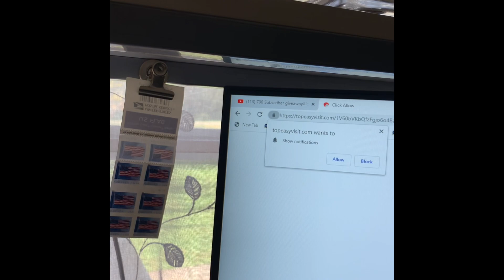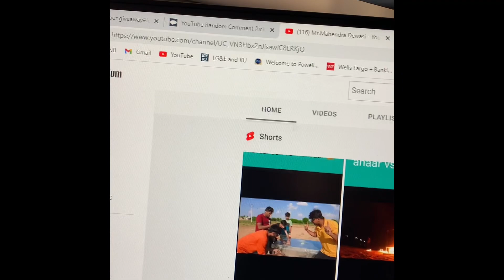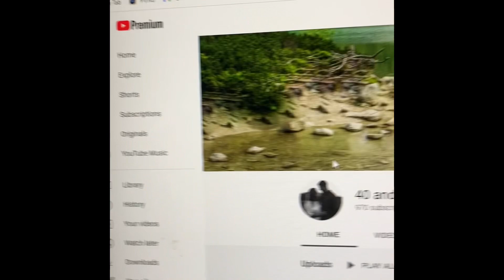700 subscriber giveaway announcement.